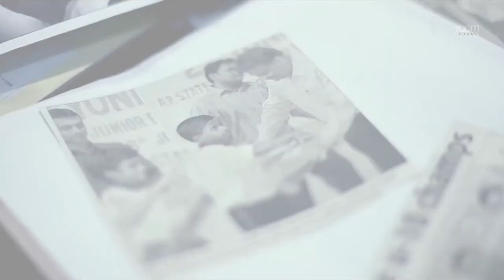PV Sindhu journey from a whizz-kid to world Champion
24-year-old Pusarla Venkata Sindhu, famously known as PV Sindhu, is unarguably one of the most prolific Indian badminton players in this century. She became the first Indian to win a gold at the Badminton World Championships on August 25, 2019. Also, Sindhu is the first Indian woman who bagged a silver medal at the Rio Olympics, however, she had reached very close in the preceding years.

She was honored with India’s fourth-highest civilian award ‘Padma Shri’ in the year 2015. Under the guidance of Pullela Gopichand, Sindhu won her first Grand Prix gold in the Malaysian Open in May 2013 and won a silver medal in the 2016 Olympics that remains her biggest achievement. She also became the first Indian to reach a badminton singles final at the Olympics. Her total earnings as of 2018 stood at $8.5 million and she is the only Indian who is listed on Forbes’ world’s top 10 highest-paid female athletes.